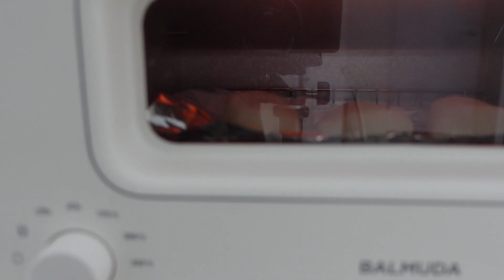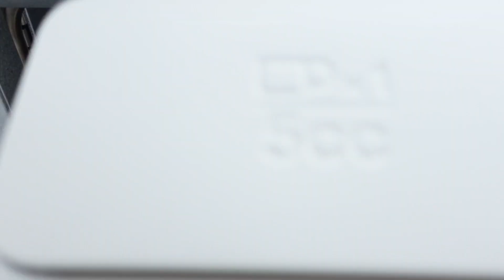【vlog】43歳独身ぼっち女。孤独の大晦日の過ごし方。実家に帰省せず年越し。年末大掃除ルーティン。うちの年越しそば。マジックソープ。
vlog
43歳独身ぼっち女。孤独の大晦日の過ごし方。実家に帰省せず年越し。

動画で紹介しているマジックソープ
※ボディーソープに掃除の洗剤にと大活躍。私はコストコの会員になっている時に（今は退会中）コストコで購入しました。
739mlが2本で3,000円くらいと店舗やネットで買うよりも安いです。

◾️使ってる調理用具

富士ホーロー 片手鍋16cm

野田琺瑯の保存容器

野田琺瑯のバット21取

iwakiの醤油差し　120ml

iwakiの保存容器　パック&レンジ7個セット

リンナイガスコンロ　ホワロ